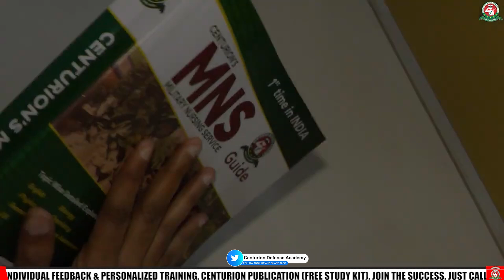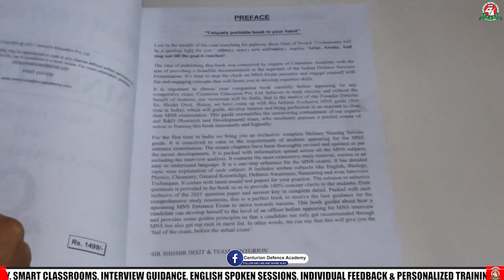Centurion's MNS Guide❤️❤️❤️ Is Available on Amazon 🔥🔥 | Best Study For MNS Preparation | MNS 2022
For the first time in India, Centurion Defence Academy has launched its Exclusive MNS Guide to
assist MNS aspirants in their preparation for the Military Nursing Service Exam. The objective of
presenting this MNS Guide is to encourage defence aspirants in effective learning and equip them
with the most up-to-date instructional strategies. Team Centurion has prepared this Exclusive MNS
Guide to arouse an aspirant's interest and help her achieve proficiency in order to pass the MNS
exam with excellent grades. This handbook illustrates our Research and Development team's
constant commitment towards enabling MNS aspirants in achieving their dream of joining the
Armed Forces. This unique resource has been created in accordance with the most recent syllabus
and provides a comprehensive approach to learning. It incorporates the most rigorous research
materials available, comprising a wide range of topics including English, Biology, Physics, Chemistry,
General Knowledge, Defense Awareness, Reasoning, and even expert-led Interview Techniques. This
exclusive guide offers an integrated overview of the most important topics, each with a detailed
explanation to facilitate MNS candidates in mastering conceptual understanding.

Centurion's MNS Guide❤️❤️❤️ Is Available on Amazon 🔥🔥